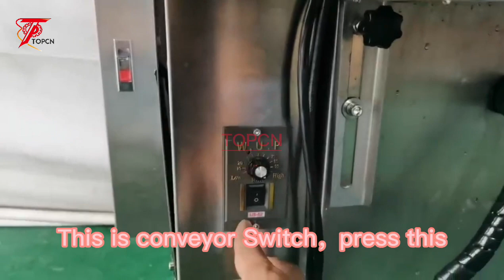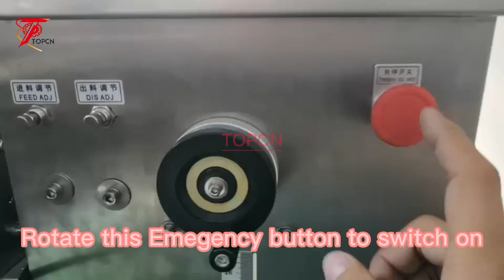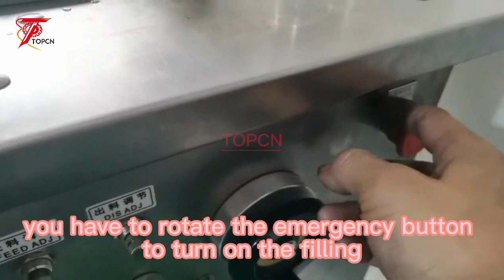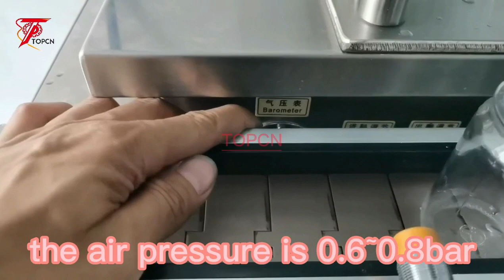how to operate automatic pneumatic filling machine with conveyor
▶ ︎Follow me ◀ ︎
‣‣ wechat / whatsapp / phone no. ► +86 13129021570
TOPCN  Manufactures Different kinds of Filling Capping Labeling Machines which can be categorized as below:
※Automatic Filling Line:
Customers reference for finding who in your land bought the TOPCN-Machines and different filling solutions we do;
Nearly Every filling solution is recorded in TOPCN case studies pages: (Notice: Due to the Large quantitiies of Orders placed by more than 2000 customers through the world so far; As the time goes by the number keeps increasing and boosting We try our best to refreshing the page to keep you posted).